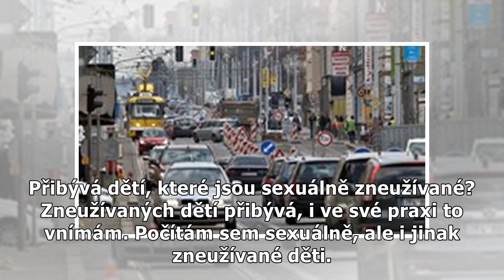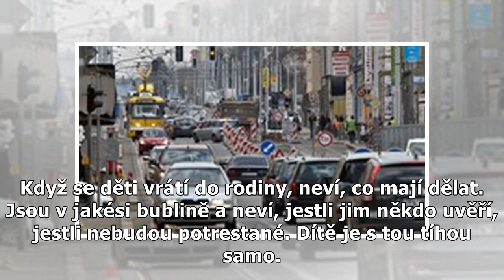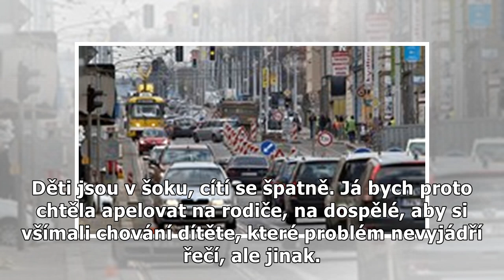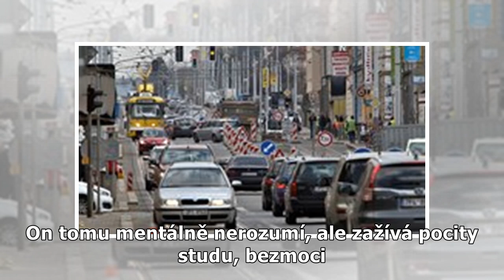Je to vražda dětské duše, říká psycholožka o sexuálním zneužívání